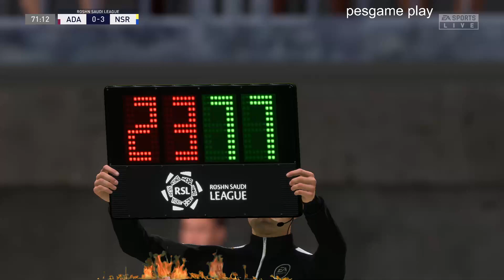⚽🇸🇦 Al-Adalah vs 🇸🇦 Al-Nassr ⚽ | 🏆 🇸🇦 Saudi League (04/04/2023) 🎮 Fifa 23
video notes
 video result should not consider as for betting purpose
 A simulation of the upcoming match in the Saudi League    ,  Al-Adalah   vs Al-Nassr